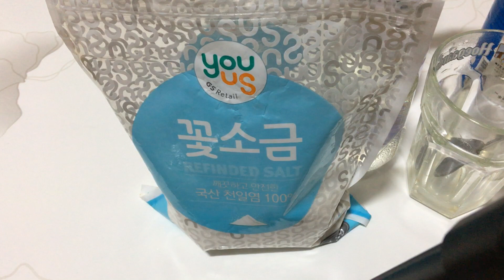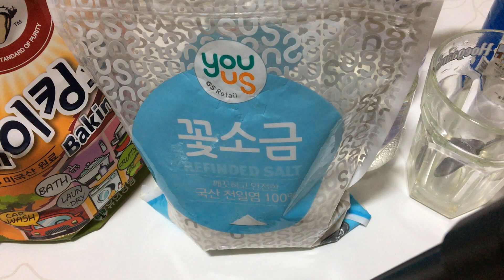입냄새 제거 !! 천연 구강청결제 & 가그린(가글액) 만들기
유해성분 없는 구강청결제 =가글액 만들기입니다.

누구나 쉽게 만들수 있고 휴대하기에도 편합니다.